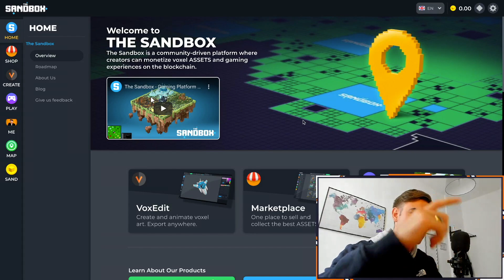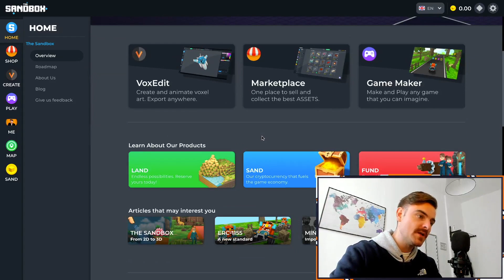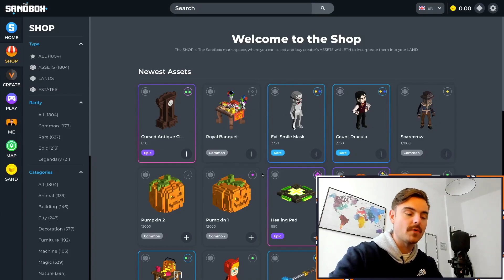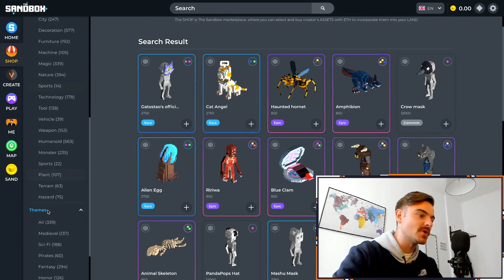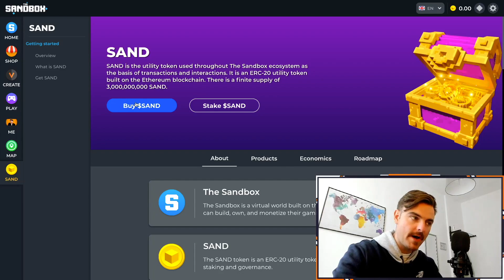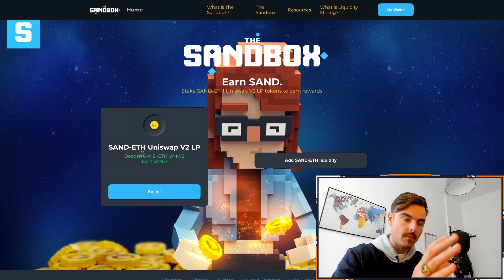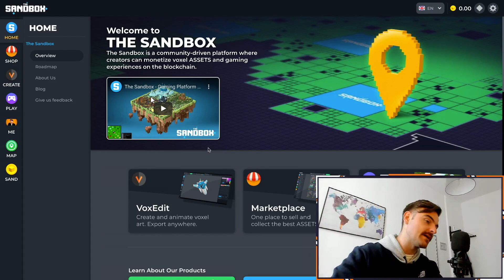The Sandbox Game Review & Tutorial 🎮 (Good Investment?)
The Sandbox Game FULL Review & Tutorial - Good Game Investment Into The Future?
The Sandbox is a community-driven platform where creators can monetize voxel assets and gaming experiences on the blockchain. YES SANDBOX

Tips:
BTC: 1GFN8NstrFxECF2DMd3Gg4xwoL4vRtUWAV
ETH: 0x7a843cB1a2A4522E4b584336c49461c86B46eC65
DASH: XpybifT7DgTkYLU9DAnN2Pn3tix5MT6Qwj
LTC: LiBEuH98Zktd26tCkG4RNEWSoMbJvd1B72
TRX: TTsT36cmXXLD17czQSbKAGJ9zSY4EMupAw
EOS: maxdappwhale